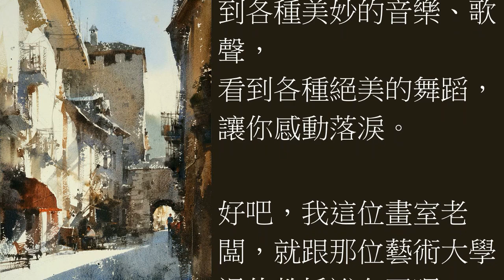簡忠威 Chien Chung Wei【The Sunshine of Aosta No.2 / 奧斯塔的陽光 No.2】Watercolour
人類創造文明之前，藝術早已無所不在。
會捏土燒成瓶罐，可以用來裝水煮東西吃，好棒棒了吧？
可就有人覺得，如果刻上一些花紋，好像比較. 好看？
大家圍著營火取暖，就有人覺得無聊，搖頭晃腦手舞足蹈，
於是大家跟著動起來，嘴裡發出各種節奏聲音，好不快樂！
有人辛苦磨石頭製作長矛要獵野豬吃，
可就是有人吃飽沒事幹，到處找可以發出各種聲音的東西，
等大家吃完野豬的時候，再搞這種會發出不同音調的東東，讓大家更嗨.

這個用兩隻腳走動的，長的像猴子的動物，
他們會動腦筋讓生活變得更美好，更有趣。

人類的文明，就是這樣世世代代，欲求不滿的人類，給一點一滴的建立起來。

幾千年以來，各種技藝領域之中，
總是會有那種奇特的人，擁有特殊的天賦，具有狂烈熱情，
廢寢忘食，日以繼夜，不斷的練習再練習，精益求精，
想要做的更好、更美、更讓人深深感動.

於是，今天你看到了各種美不勝收的建築、繪畫、雕刻，
吃到各種美食料理，聽到各種美妙的音樂、歌聲，
看到各種絕美的舞蹈，讓你感動落淚。

好吧，我這位畫室老闆，就跟那位藝術大學退休教授說白了吧...

藝術，不只是腦中的哲學思辯.

藝術...，它就是追求卓越的技藝之術，就是神乎其技之術。
它就是會令人感動，讚嘆，發人深省並回味無窮之術。

藝術，沒你想的那麼玄，
但也絕不是你這種，以"藝術"之名來嘲笑別人只有技巧的"教授"，所可以理解的。